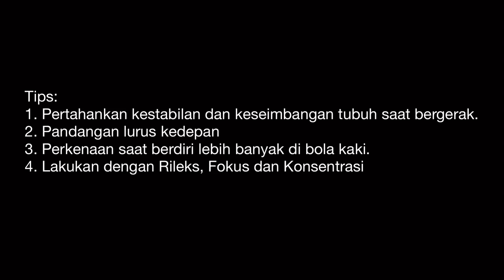Latihan Beban dengan Metode Unifikasi by Coach Ricky Pehong Squat, Snath bisa untuk Pemula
Latihan Beban dengan Metode Unifikasi
Latihan beban ini bisa juga untuk pemula, beban nya bisa disesuaikan jika butuh informasi dan ingin ditanyakan silahkan tulis di kolom komentar

Latihan Beban
olahraga
sehat
senam
gym
indorunners
latihan
exercises
fittness
gym buat pemula
gym pemula
fitnes pemula
gym mengecilkan perut
gym motivation
gym deddy corbuzier
gym workout
gym at home
gym ade rai
gym ala deddy corbuzier
gym ala rumahan
gym bahu
gym bagi pemula
gym biceps
fitness motivation
fitness pemula
fitness dance
fitness at home
fitness ade rai
fitness at home workout
fitness abs
fitness ala deddy corbuzier
fitness body
fitness channel,
fitness di rumah,
fitness dirumah tanpa alat